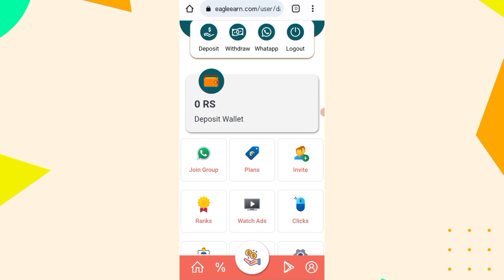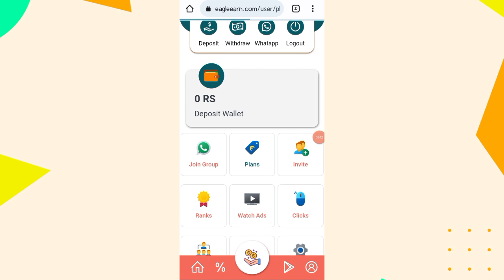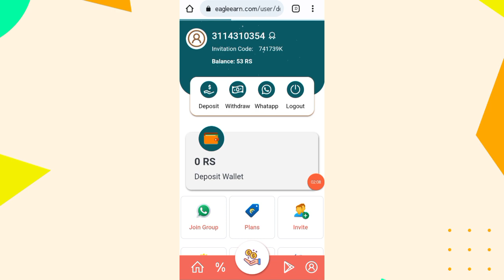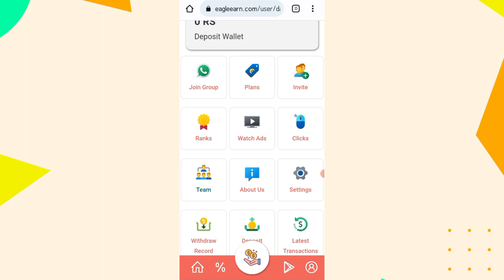EagleEarn Website Review | EagleEarn Real or Fake | EagleEarn Withdraw Proof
Video Related Topic:
mycloudminers payment proof
mycloudminers site withdraw
mycloudminers website review
mycloudminers site real or fake
Withdraw JazzCash Easypaisa